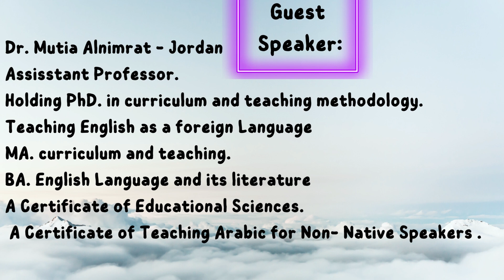Reading Skills,Comprehension and readability 6 -3 -2022 with Dr Mut'ea -Jordan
Hosted by Shawqia Hawawre